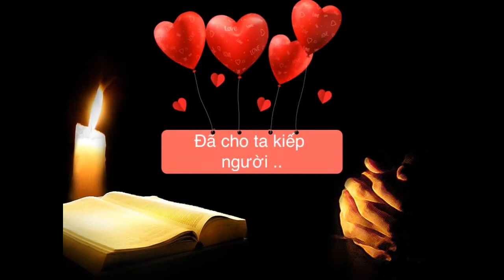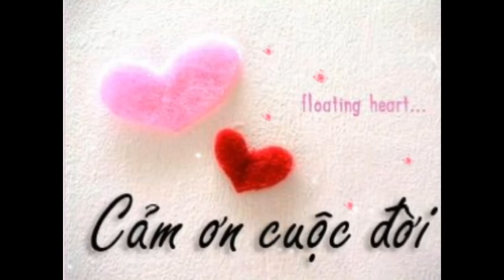Cảm Ơn Cuộc Đời Sáng tác: Đặng Minh Ty